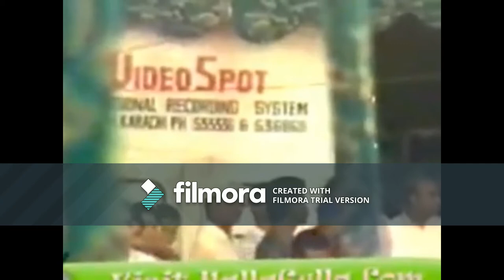sar-e-mimbar wo khawabon habib jalib poetry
habib jalib was a revolutionary poet. this is one of his best poems depicting socio political environment of Pakistan